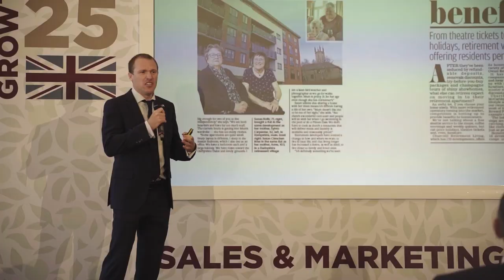Churchill Sales & Marketing Conference 2022